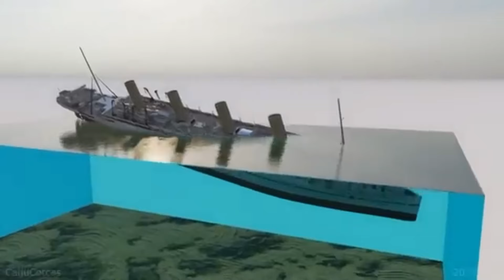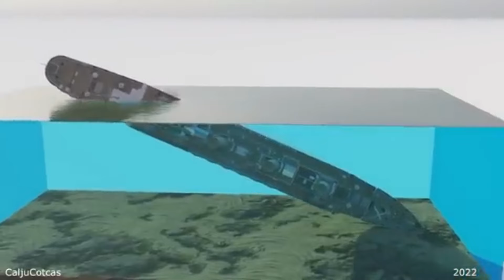ടൈറ്റാനിക് കപ്പൽ - ചുരുളഴിയാ രഹസ്യ കഥകൾ... 🛥️🛥️🛥️🚤